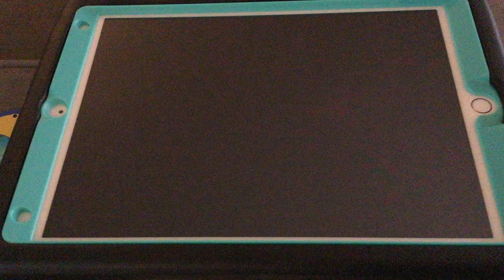My New iPad!